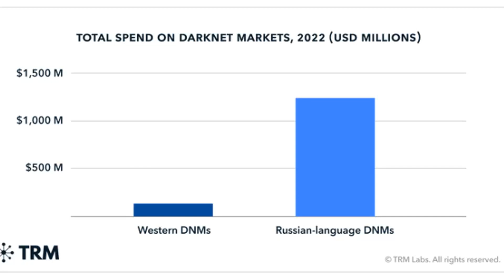$7.8B lost in crypto Ponzi and pyramid schemes in 2022: Report